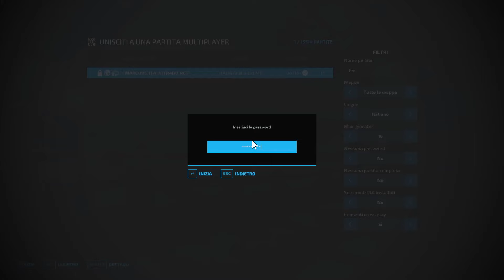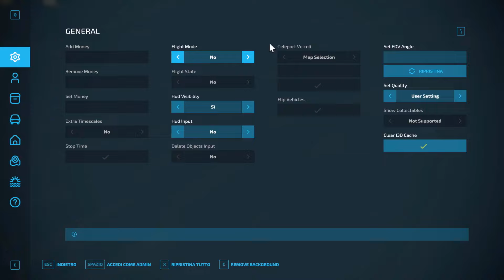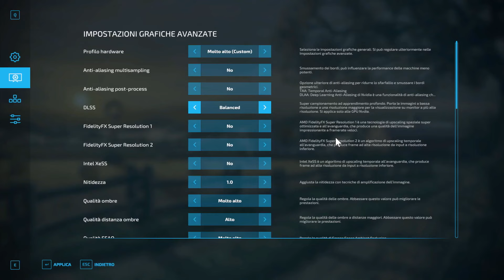43 Serie italia ignorante: Parcheggio perfetto e problemi di colori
In questo nuovo episodio a marco non funziona il termometro, capiamo quando marco sarà impegnato, problemi di spazio e un camion viene messo in bilico.
Per il resto del video tentano di sotterartmi, parcheggio perfetto, corsivo e molto altro
Pagine facebook
ATTENZIONE
Farming Simulator 19 (DIGITALE):
Pagine per fare e vedere meme sul team fmarco95